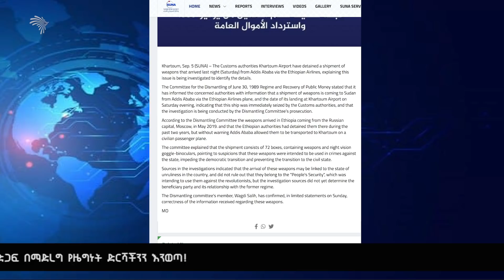አደንዛዥ ዕጽ በሱዳን ድንበር እንዳይገባ እየተቆጣጠርኩ ነው - ፌደራል ፖሊስ ARTS ONLINE NEWS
ሱዳን የኢትዮጵያ አየር መንገድን ስም ለማጠልሸት ሙከራ ማድረጓ
አደንዛዥ ዕጽ በሱዳን ድንበር እንዳይገባ እየተቆጣጠርኩ ነው - ፌደራል ፖሊስ